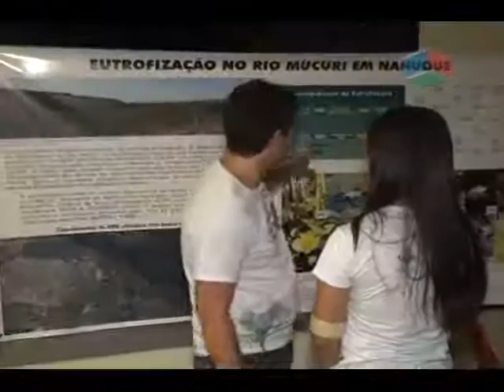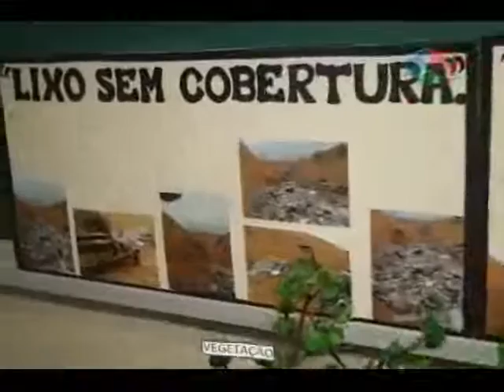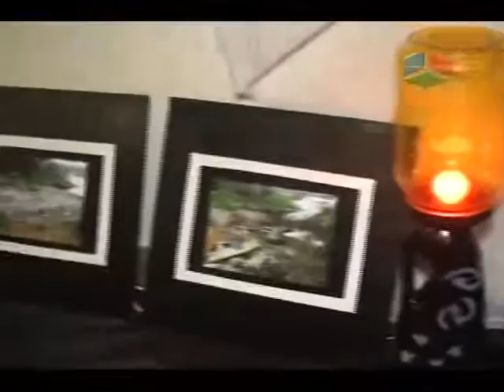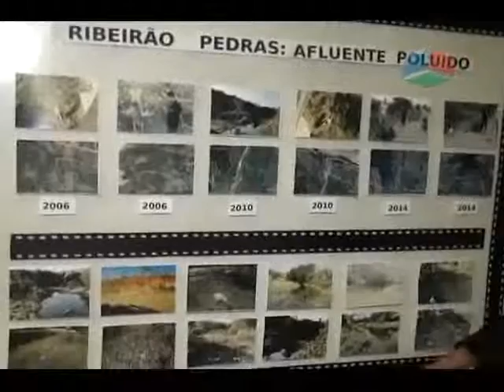Universitarios realizam trabalho extra classe sobre o meio ambiente